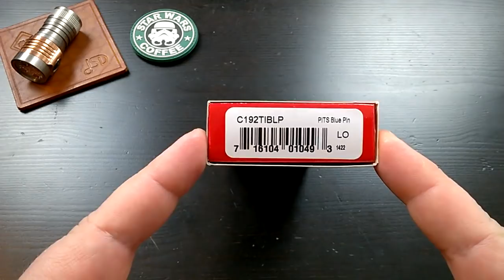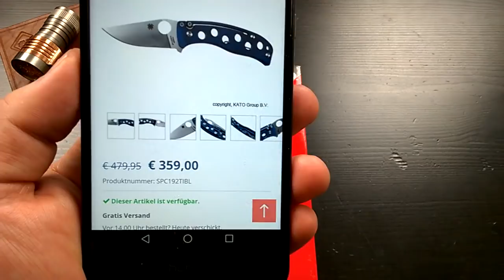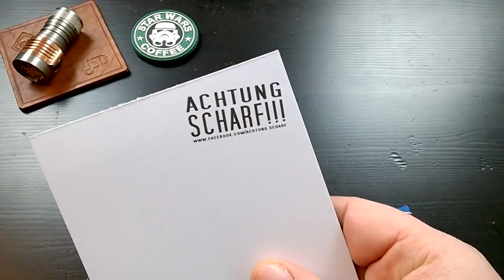Spyderco PITS - Erste Eindrücke: eine Schönheit mit Macken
Wie der Titel sagt...